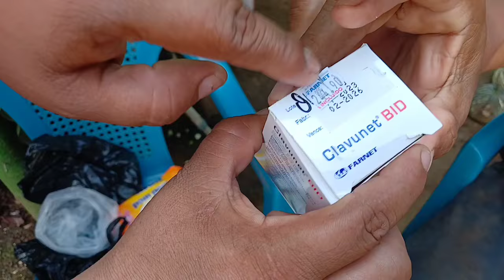Juan agradece a los patrones por brindale su medicina para la imflamacion Aura le cura su pierna😱